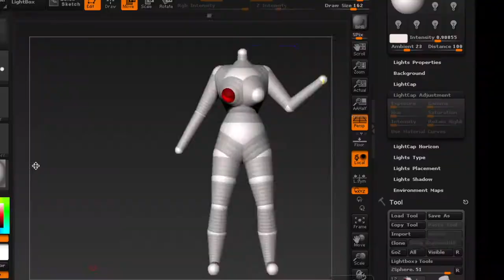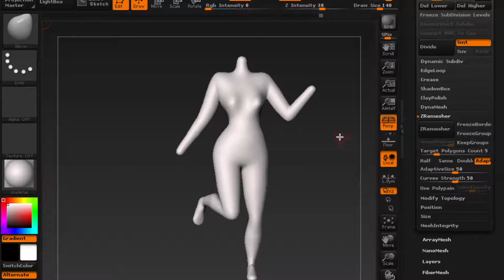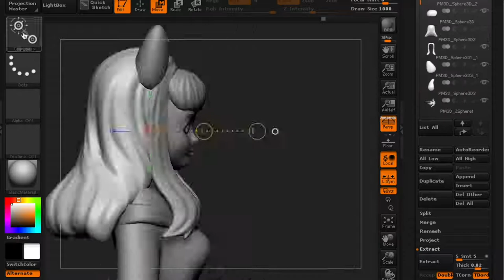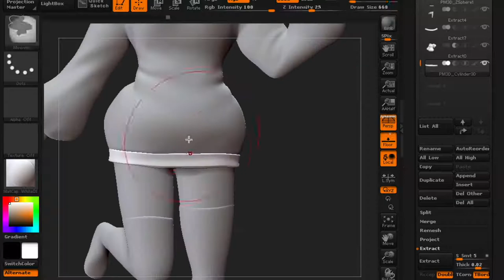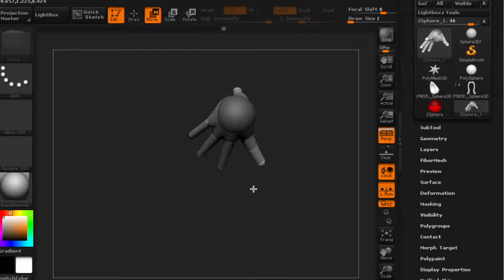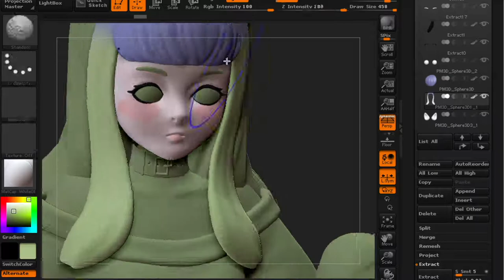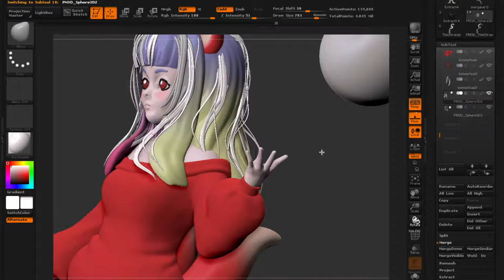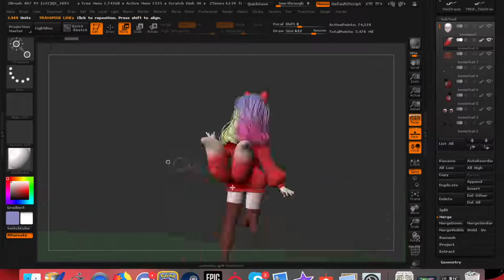Zbrush Fox Girl Timelapse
Made this quite a while ago but I wanted to add more detail to the hair so I never uploaded it. Eventually I got around to it :)

Songs:
1. "Melty Land Nightmare" by Harumaki Gohan
2. "Plastic Love" by Mariya Takeuchi (remaster by Night Tempo)
3. "ra-mu-ne" by Snail's House